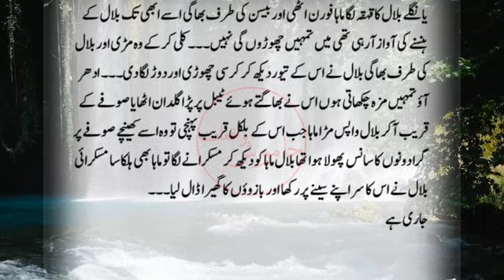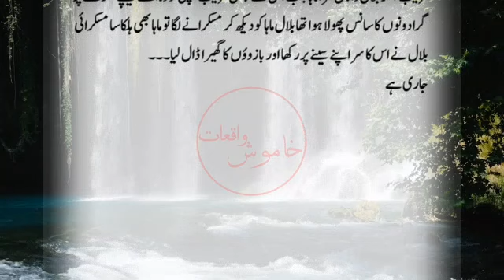Khamosh Waqiat Novel | Part 3 | The love of the soul will be successful | Urdu Hindi Novel